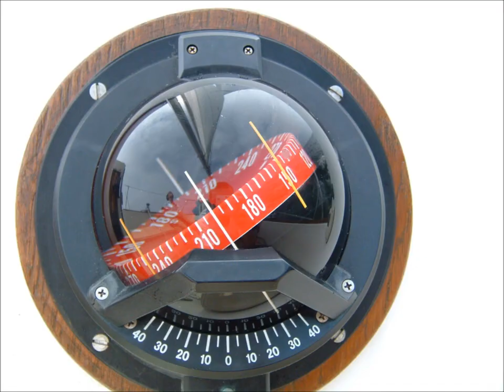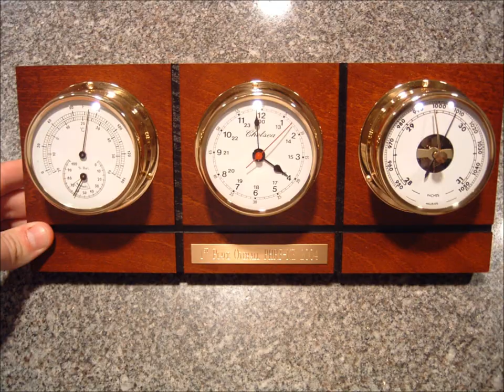Sailing Movie 2012